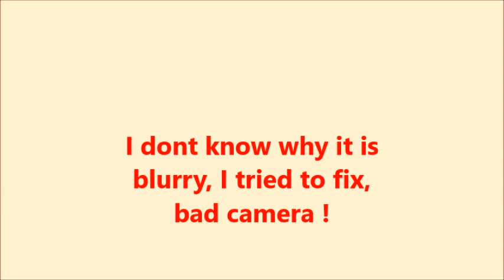My Movie .......downstairs